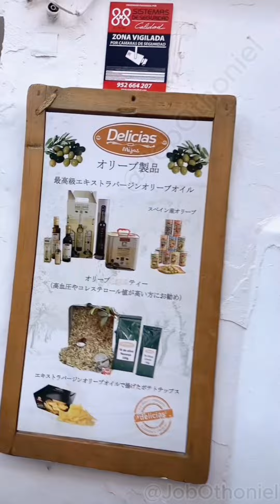Explore Mijas historic lanes in Malaga, Spain! 🏰🇪🇸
🇺🇸 English: "Explore Mijas' historic lanes in Malaga, Spain! 🏰🇪🇸 CultureWalk LocalHistory ScenicMijas"
🇨🇳 Chinese: "在西班牙马拉加漫步穆哈斯迷人的历史小巷！🏰🇪🇸 文化漫步 本地历史 风景秀丽的穆哈斯"
🇪🇸 Spanish: "¡Explora las históricas callejuelas de Mijas en Málaga, España! 🏰🇪🇸 PaseoCultural HistoriaLocal PintorescoMijas"
🇭🇳 Hindi: "मालागा, स्पेन के इतिहासी गलियों में मिजास का अन्वेषण करें! 🏰🇪🇸 सांस्कृतिकसैर स्थानीयइतिहास चित्रस्कMijas"
🇫🇷 French: "Explorez les ruelles historiques de Mijas à Malaga, en Espagne ! 🏰🇪🇸 PromenadeCulturelle HistoireLocale MijasPittoresque"
🇷🇺 Russian: "Исследуйте исторические улочки Михаса в Малаге, Испания! 🏰🇪🇸 КультурнаяПрогулка МестнаяИстория ЖивописныйМихас"
🇵🇹 Portuguese: "Explore as ruas históricas de Mijas em Málaga, Espanha! 🏰🇪🇸 PasseioCultural HistóriaLocal MijasPitoresco"
🇩🇪 German: "Erkunde die historischen Gassen von Mijas in Malaga, Spanien! 🏰🇪🇸 KulturSpaziergang LokaleGeschichte MalagaCharme"
🇯🇵 Japanese: "スペイン・マラガのミハスの歴史的な小道を散策！🏰🇪🇸 文化ウォーク 地元の歴史 美しいミハス"
🇰🇷 Korean: "스페인 말라가의 미하스의 역사적인 골목길을 산책하세요! 🏰🇪🇸 문화산책 지역역사 풍경미자스"
🇹🇷 Turkish: "Malaga, İspanya'daki Mijas'ın tarihi sokaklarını keşfedin! 🏰🇪🇸 KültürYürüyüşü YerelTarih ManzaralıMijas"
🇻🇳 Vietnamese: "Khám phá những con đường lịch sử của Mijas tại Malaga, Tây Ban Nha! 🏰🇪🇸 DạoPhốVănHóa LịchSửĐịaPhương MijasHữuTình"
🇮🇹 Italian: "Esplora le strette strade storiche di Mijas a Malaga, Spagna! 🏰🇪🇸 PasseggiataCulturale StoriaLocale MijasPittoresco"
🇮🇩 Indonesian: "Jelajahi jalanan bersejarah Mijas di Malaga, Spanyol! 🏰🇪🇸 JalanJalanBudaya SejarahLokal MijasIndah"
🇵🇱 Polish: "Zwiedź historyczne uliczki Mijas w Maladze, Hiszpania! 🏰🇪🇸 SpacerKulturowy LokalnaHistoria MalowniczeMijas"

Video Recorded in Different Locations in China